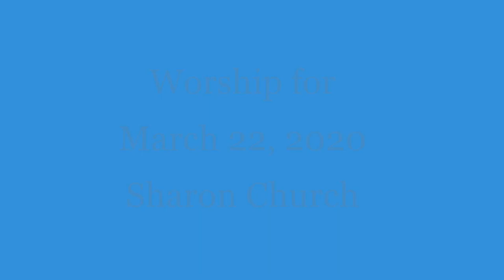3 22 20 Worship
It is out worship.